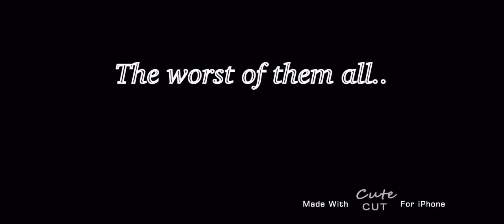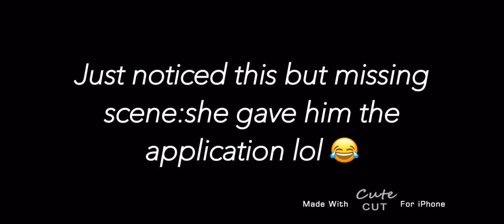X Marks the spot! {Introduction} //Episode1\\ ||ORIGINAL